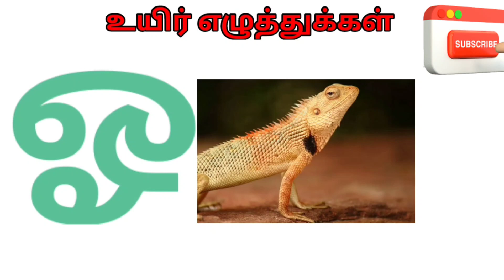உயிர் எழுத்துக்கள்-அஆஇஈ/ தமிழ் எழுத்துக்கள்